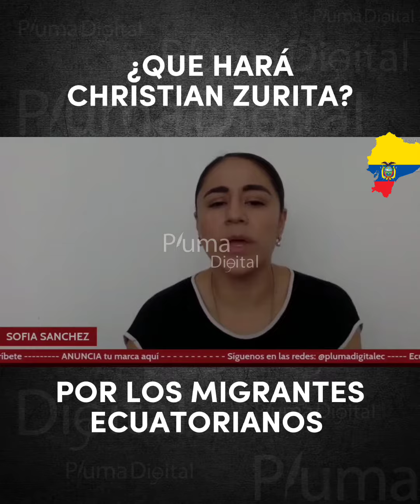Qué se puede hacer por los Migrantes ECUATORIANOS desde un gobierno 🇪🇨🧐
Urgente | Qué se puede hacer por los Migrantes ECUATORIANOS desde el gobierno 🧐

🚨 Sofia Sánchez nos cuenta cuál fue la propuesta de FernandoVillavicencio y lo que se puede hacer desde el legislativo.